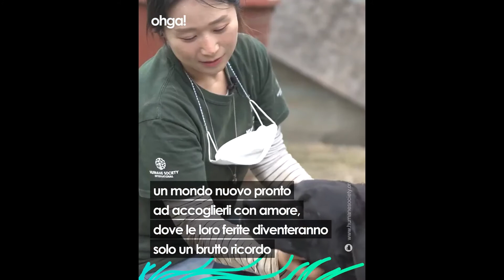Salvano 196 cani dal macello in Corea: "Si respirava l'odore di morte, non lo dimenticheremo mai"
Questi 196 cani rischiavano di non riuscire più a vedere l’inizio di un nuovo giorno, ma per fortuna qualcuno è riuscito a dare un lieto fine alla loro storia. Ogni anno, in Corea, sono circa due milioni i cani destinati al macello e, anche se l’84% dei sud coreani dichiara di non mangiare carne di cane, il suo commercio in molte parti dell’Asia è ancora molto diffuso. Ma ci sono delle associazioni che ogni giorno si battono per proteggere i diritti di questi animali, per restituire loro la dignità che ogni essere vivente merita. Così i volontari della Humane Society International dopo varie segnalazioni si sono recati in un allevamento che teneva alcuni cani ammassati in piccole gabbie e circondati dall’immondizia. Non appena hanno visto quegli uomini trasformarsi nei loro angeli custodi, questi poveri animali hanno iniziato ad abbaiare di gioia, con gli occhi pieni di speranza e con le poche forze rimaste, vedendo finalmente una possibilità di salvezza. Per quegli uomini era iniziata una nuova missione di salvataggio: portare al sicuro i cani e dare loro una seconda chance. Dopo averli liberati da quelle trappole mortali li hanno subito curati e vaccinati, prima di trasferirli negli Stati Uniti dove si sono subito attivati per assicurare loro un futuro felice, con delle famiglie disposte ad adottarli e a donare loro tutto l’affetto che non avevano mai ricevuto. Ma la loro lotta, oltre a salvare la vita di quei cani, ha permesso di raggiungere anche un altro importante traguardo. Per la HSI la missione più grande è fare in modo che tutti i mattatoi chiudano, così che nessun animale possa più cadere vittima della crudeltà dell’essere umano e riesca a godersi la libertà che merita insieme ai propri simili. Adesso i cani stanno bene e sono al sicuro e anche se molti di loro, a causa delle tante cicatrici, hanno ancora gli occhi chiusi, non appena li riapriranno si troveranno davanti una bellissima sorpresa: un mondo nuovo pronto ad accoglierli con amore, dove le loro ferite diventeranno solo un brutto ricordo, così da poter dimenticare quell’incubo per sempre.